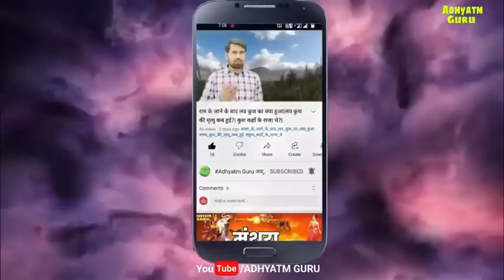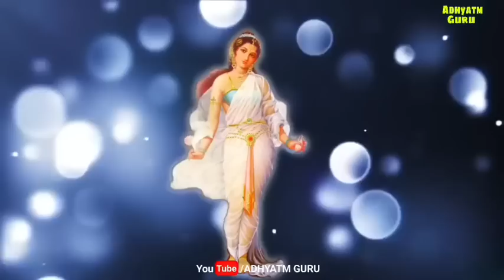पुराणों में वर्णित कुछ ऐसे पिता जिसने अपनी बेटी को सम्बन्ध बनाने के लिए विवश कर दिया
Tags & Keyword- पुराणों में वर्णित कुछ ऐसे पिता जिसने अपनी बेटी को सम्बन्ध बनाने के लिए विवश कर दिया,राजा ययाति और उनकी पुत्री माधवी की कथा,ययाति की पुत्री माधवी और गालव की कथा,विश्वामित्र और माधवी की कथा,क्यों कई राजा ने माधवी से पुत्र प्राप्त किया,Adhyatm Guru Ki Duniya,Ramayan,Yayati,Madhavi,Vishwamitra,Hindu Puran